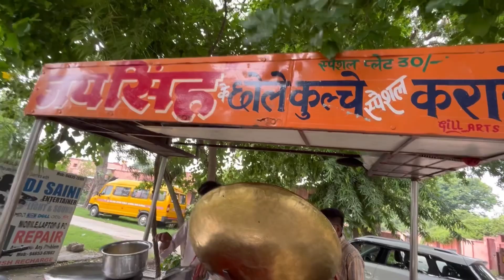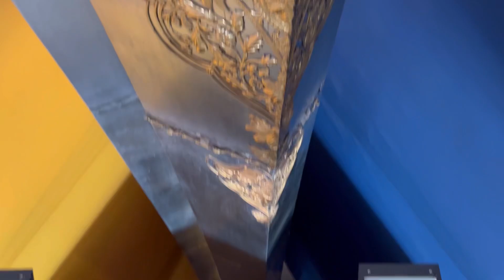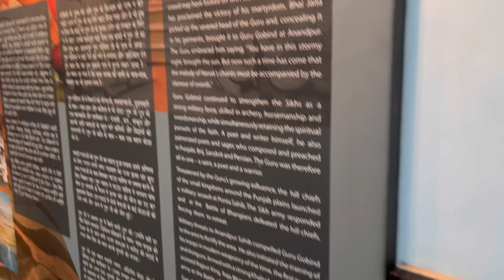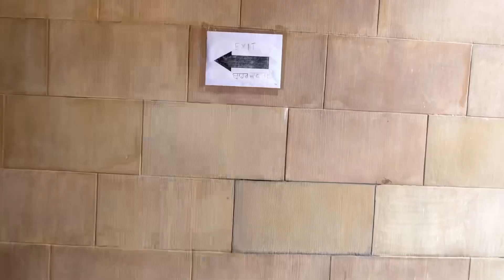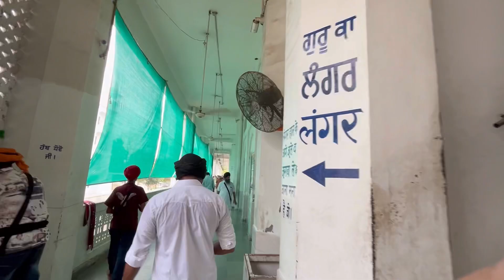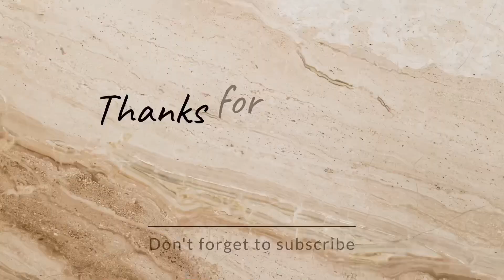The History of Punjab | Anandpur Sahib | Virasat-e-Khalsa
Hi ,

In this vlog I will explore the holy place of Anandpur Sahib .
I learned a lot about punjab’s history from Virasat-e-Khalsa and it was a divine experience to go to the Anandpur Sahib Gurudwara(Takht Sahib Gurudwara)